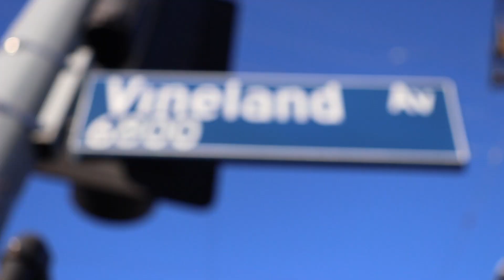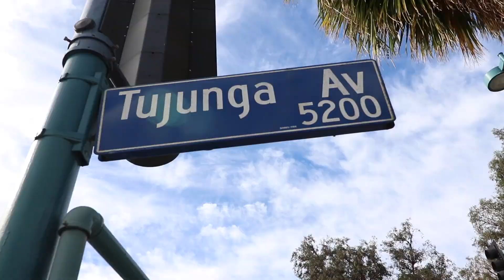Episode 100 of 100 - If I wanna dance, I'm gonna dance.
Check out some of the best vlog music on YouTube. Music by: joakimkarud

Actors can work out on camera every week. Below are a list of services offered to actors for only 60 bucks a month.

Self Tapes
Web Series
Script Writing

Sub to these channels. They will change your life and motivate you to be you and not some douche the industry wants you to be. Be you and the rest will fall into place. Be selfish with your content. Make your videos for you and not for anyone else.